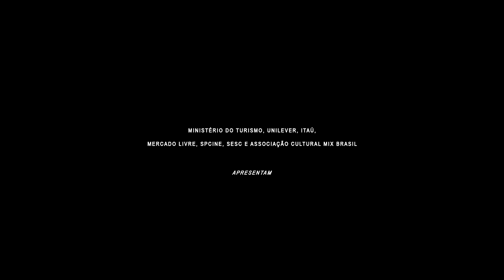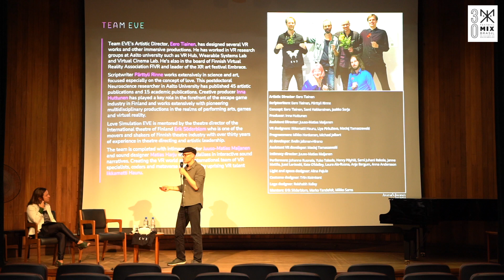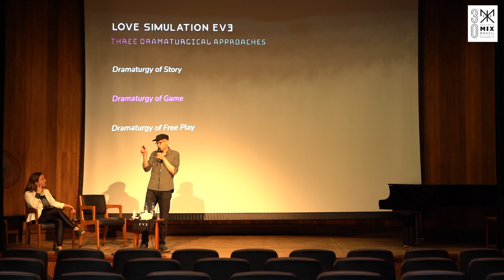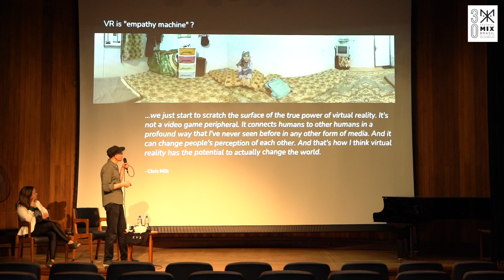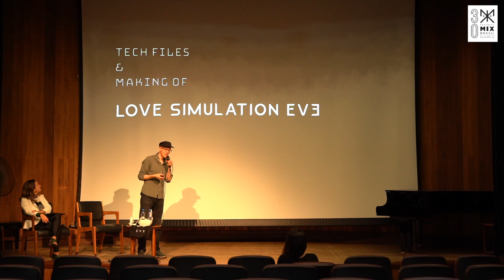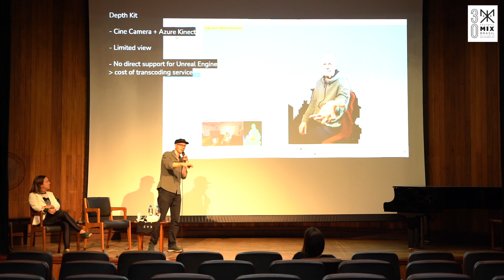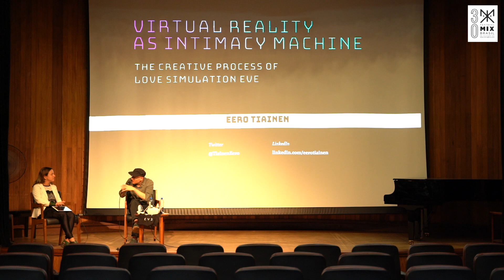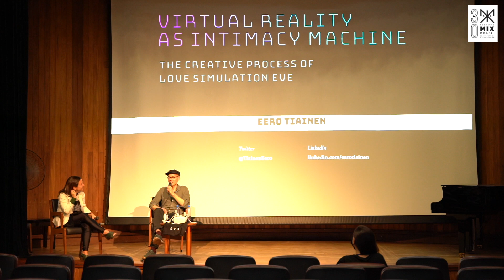Masterclass: Realidade Virtual como uma "Maquina de intimidade" Processo de Criação de "Love Sim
"Love Simulation EVE" é uma experiênca em VR desenvolvida em espaço cinematográfico virtual. Usando dispositivos de VR, os jogadores entram em uma simulação virtual onde interagem entre si. O projeto pioneiro utiliza captura volumétrica, fotogrametria e captura de movimento na produção de conteúdo. Um encontro de 5 minutos para dois jogadores de EVE chamado "Espíritos da Água" é mostrado nos dias do workshop.

"Love Simulation EVE" is a cinematic location-based VR performance. Wearing VR devices, the players enter a virtual simulation where they interact with each other. The pioneering project utilizes volumetric capture, photogrammetry and motion capture in content production. A 5-minute two-player encounter from EVE called "Water Spirits" is shown in the workshop days.